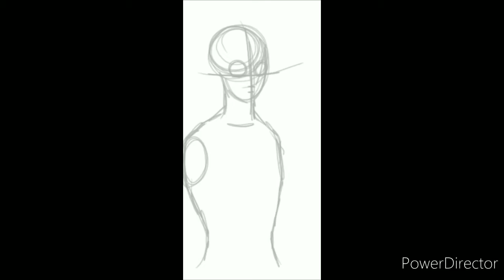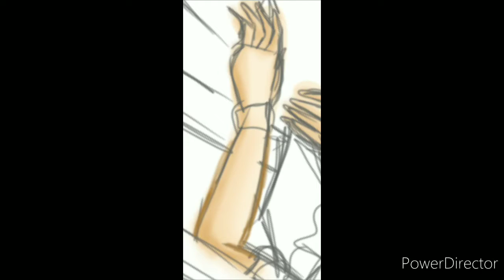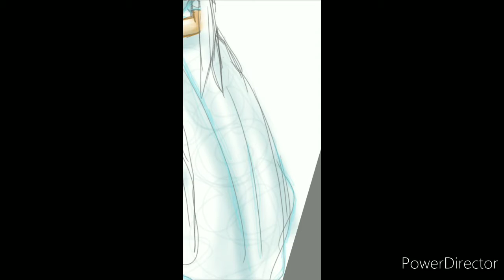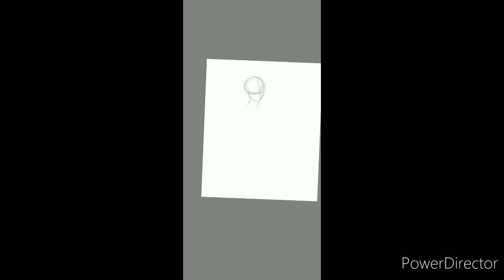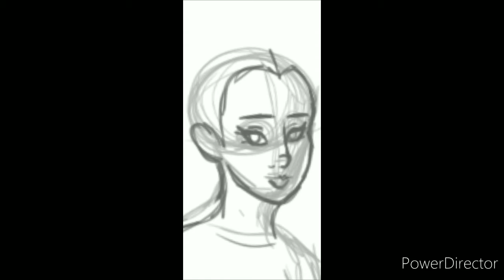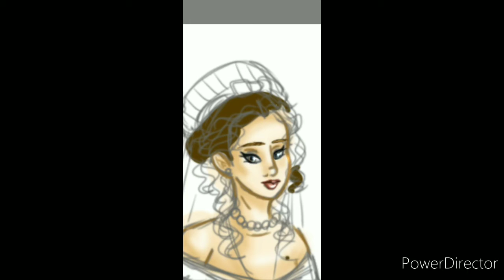Lollypop Speed Art: Alexandra and Dagmar (Maria Feodorovna) of Denmark HD 720p